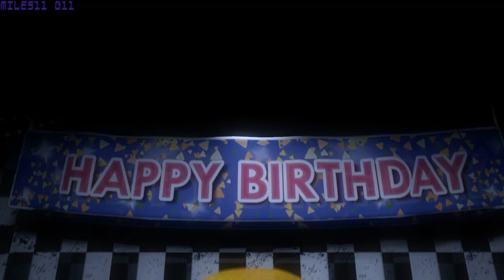[FNAF/SFM] INTO THE PIT - CANCELLED VIDEO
So the main reason I cancelled it was because I felt I was starting to copy off scenes from other animators, even the original music video of Into The Pit.

Oh and yes I am aware of the thing called, "PUTTING STUFF ON HOLD-"

God I'm never gonna be able to make a 3rd full animation-